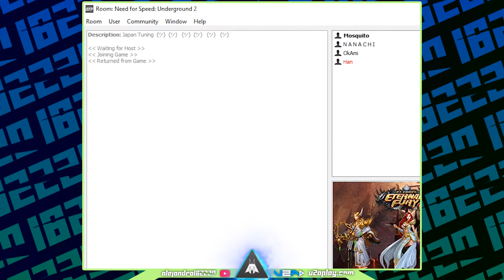NEED FOR SPEED UNDERGROUND 2 │ Este jugador se pone en evidencia el solito │ NOMBRE CLAVE HAN #16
NOMBRE CLAVE Son carreras hechas de incógnito. Estas carreras se hacen con el objetivo de probar nuevos ajustes y poner a pruebas los autos. Y también con el fin de ver como se comportan ciertos jugadores sin que sepan que soy yo.